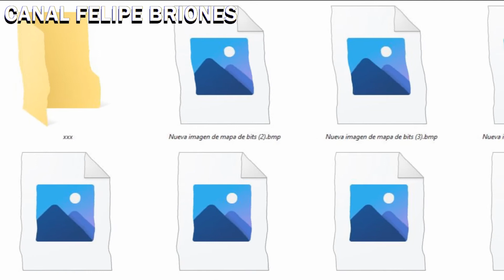La Maldición de Glee''